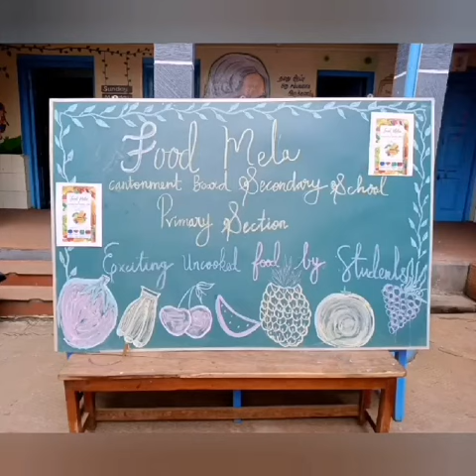23 June 2023